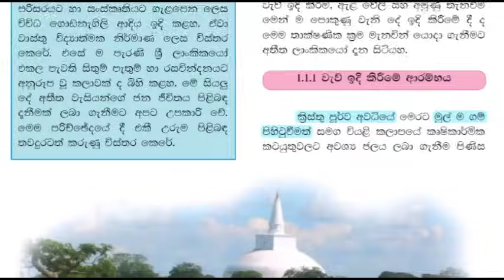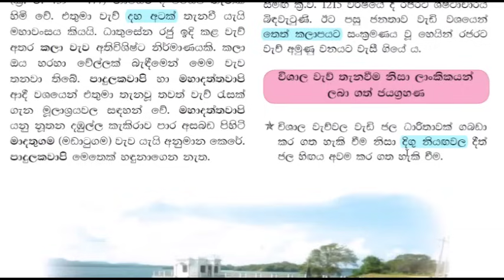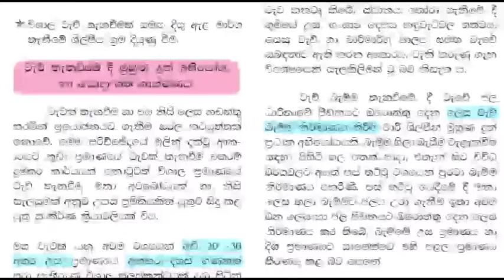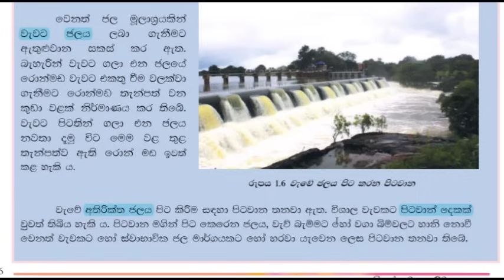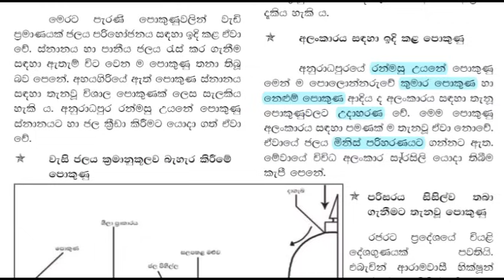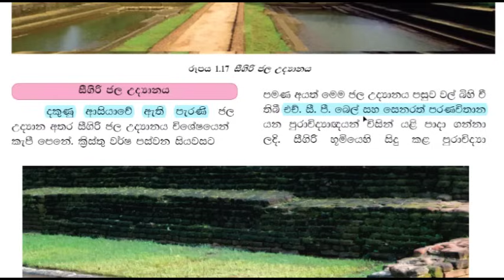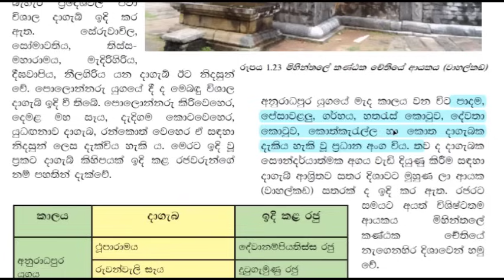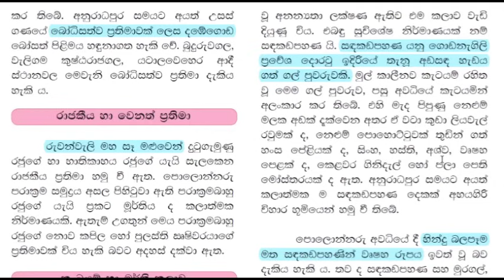8 ඉතිහාසය පළමුවාර පාඩම් සියල්ල කෙටියෙන් grade 8 history 1st term test grade 8 maths paper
8 වසර බුද්ධ ධර්මය පළමු වාරයට අවශ්‍ය ප්‍රශ්නෝත්තර, ‌වාරයේ පාඩම් සියල්ලම කෙටියෙන් මේ ලින්ක් එකෙන් අධ්‍යයනය කරන්න.

8 වසර ඉතිහාසය වාර විභාගයට පෙළපොතෙන් ප්‍රශ්න හැදෙන තැන් සියල්ල මෙම වීඩියෝවෙන් සාකච්ඡා කෙරේ.
grade 8 history 1st term test paper

I tried to explain the contents of the lesson using videos, songs, pictures etc. Through this educational channel, subjects such as GCE Ordinary Level Sinhala, Buddhism, Information and Communication Technology, History, Business Studies and Sinhala and Buddhist Civilization are scheduled for the Advanced Level Presented through this educational channel. grade 8 history lesson 1,grade 8,grade 8 science,grade 8 maths,grade 8 history 1st term test,grade 8 past papers,grade 8 history 2nd term test,grade 8 history 3rd term test,grade 8 science 1st term tes,grade 8 maths 1st term test,8 wasara ganithaya,8 wasara vidyawa,8 wasara sinhala,8 wasara ithihasaya